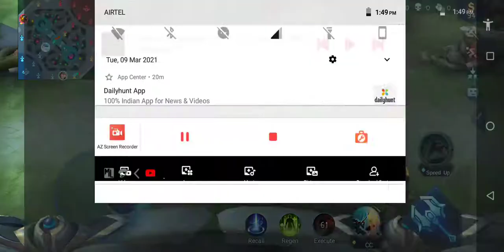March 21, 2021